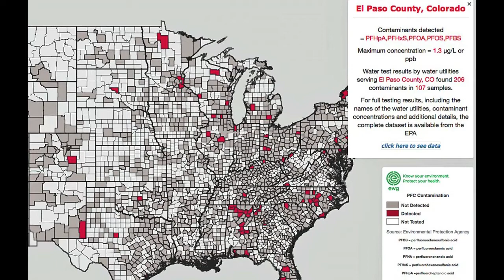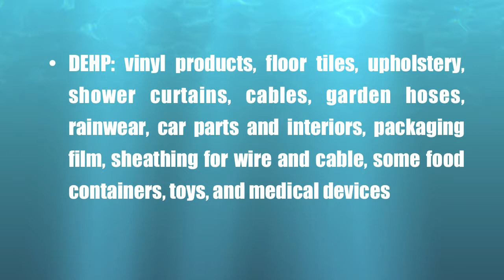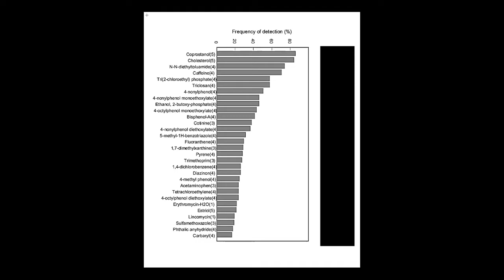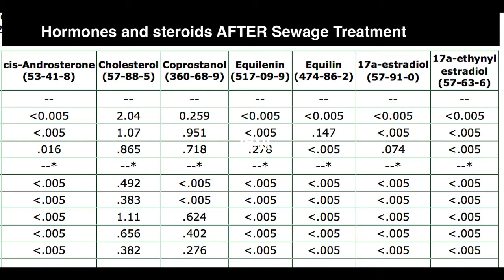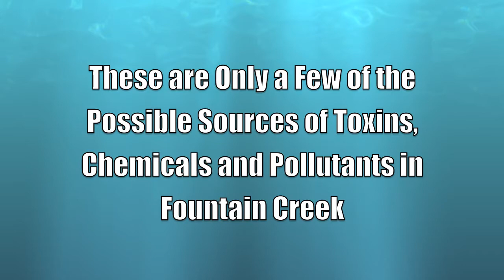PFCs in the WideField Aquifer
Perfluorinated Compounds contaminate drinking water for 5.2 million Americans in 63 areas, 52 public water systems in 33 states and the water for 80,000 people in Security, Widefield and Fountain.

The 206 samples with PFCs found here are more than in any other state but the CDC says PFCs have been found in more than 98% of Americans; even in umbilical cord blood and breast milk.

It's expected to stay in the environment for thousands of years.

The National Toxicology Program found in 2015 that the EPA's presumed safe level of PFCs is too high by a factor of 1,300 but they only lowered the standard from 400ppt to 70ppt.

PFCs are not regulated by the Safe Drinking Water Act so water providers are not required to routinely sample for or remove PFCs from drinking water.

The EPA advisory says PFCs cause developmental damage to fetuses during pregnancy, ADHD, accelerated puberty, distorted bones, kidney, bladder and testicular cancer, liver tissue damage, impaired production of antibodies and cholesterol changes.”

In 12-15 year olds, they cause a 60% increase in ADHD.

In the Widefield study area, Lung cancers were 66% higher, kidney cancers were 17% higher and bladder cancers were 34% higher than average for El Paso County.

60,000 chemicals are exempted from the law that requires manufacturers to give the EPA information necessary to assess a new chemical’s safety

2,000 new chemicals are introduced every year in the US but the EPA has only banned 5 chemicals in 40 years.

The EPA has ignored the data linking PFCs to 4 types of cancer or tumors: mammary, testicular, pancreatic, and liver. According to the Agency's own standardized method for assessing the cancer potential of a chemical, the Teflon chemical falls squarely in the range of a "likely" human carcinogen.

DuPont funded a laboratory study that found that mammary tumor rates significantly increased in animals dosed with PFCs, with rates more than doubling in the high dose group.
The EPA has discounted this significant finding.

The EPA's own Science Advisory Panel instructed the Agency to consider testicular cancer from laboratory studies of PFCs that are known to cause health harms.
The EPA chose to ignore their panel's advice.

The EPA also ignored it's own Science Advisory Panel, which specifically instructed the Agency to consider pancreatic cancer from laboratory studies relevant to humans for chemicals like the Teflon chemical.

A series of industry studies show that PFCs suppresses the immune system, creating increased risks for developing and dying from infectious disease (Yang et al. 2002).
Every dose of PFCs tested thus far has been shown to suppress the immune system; there is no known safe dose.

PFCs are widely used to fight petroleum fires, in stainmaster and scotchguard fabric and carpet coatings and in plastics manufacturing.

ALL 32 of the Security Water and Sanitation District’s municipal wells are contaminated with PFCs at levels exceeding an EPA health advisory limit of 70 parts per trillion.